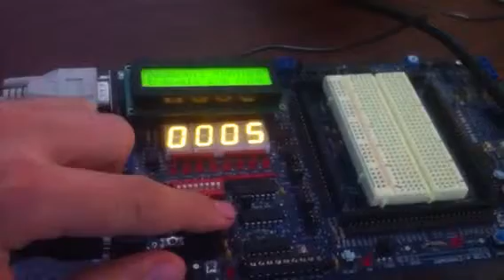Dragon12 Stopwatch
Dragon-12 board acting as a stopwatch